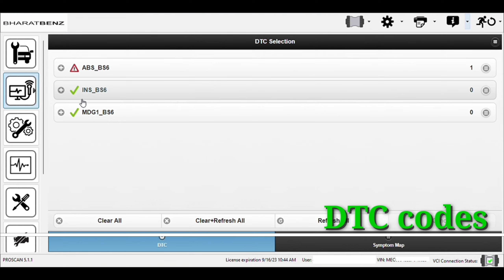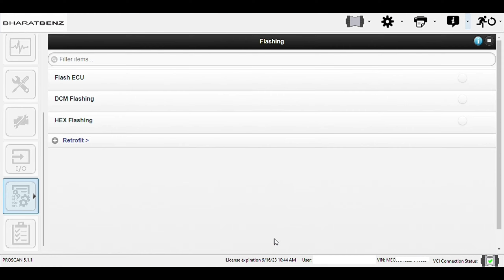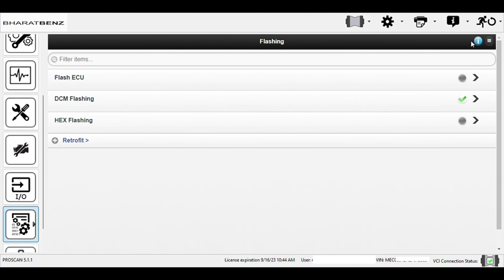Bharat Benz MDT Flashing Process#bharatbenz#flash